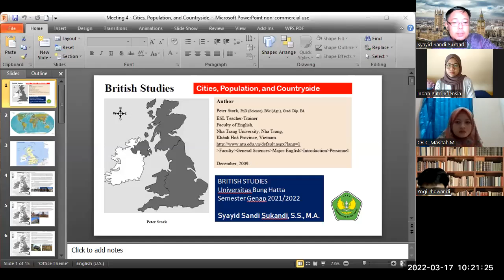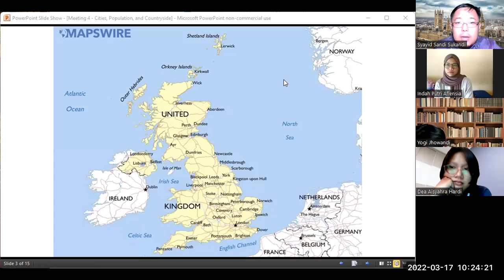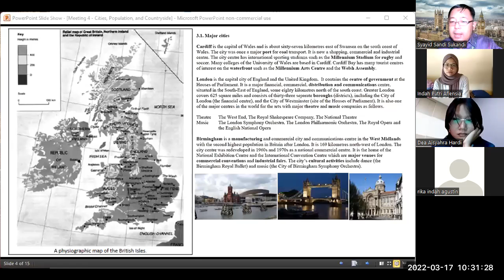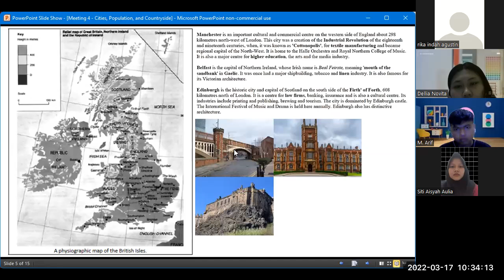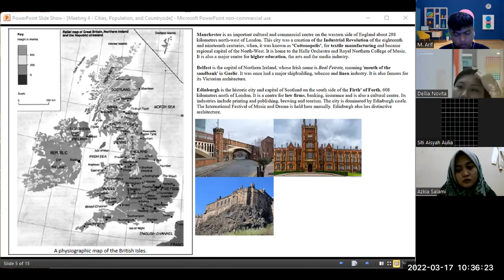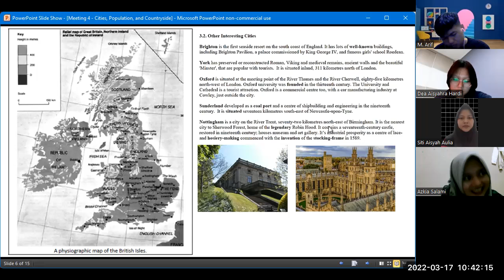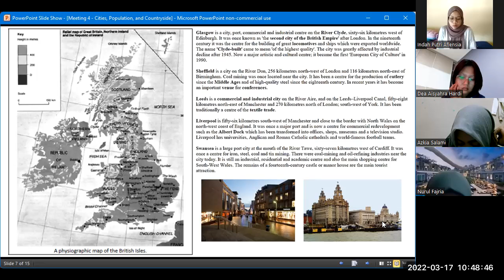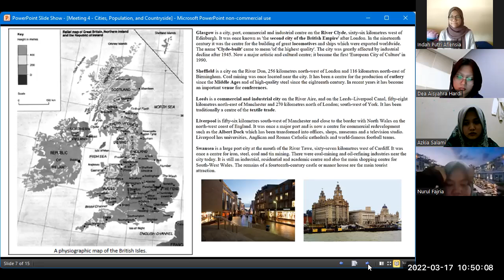BRITISH STUDIES : Cities, Population, and Countryside [PART 1]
This video is a recorded online classroom process when I taught a British Studies subject at the Department of English in Universitas Bung Hatta, Padang, on March 17, 2022. The focus of the study was about Cities, Population, and Countryside. Materials used in the presentation were taken from various sources.